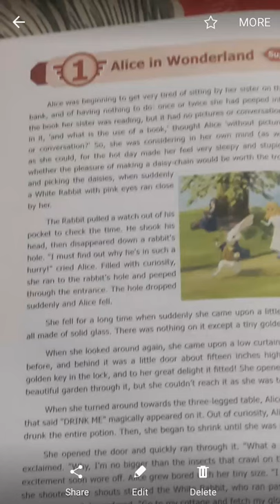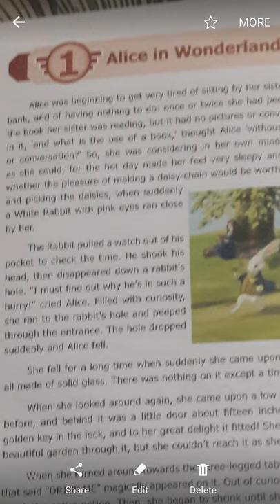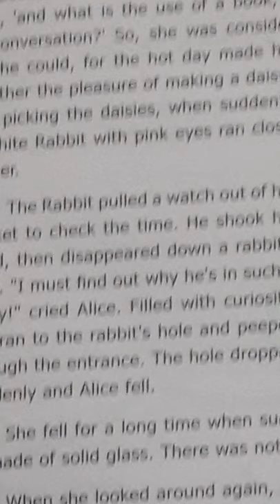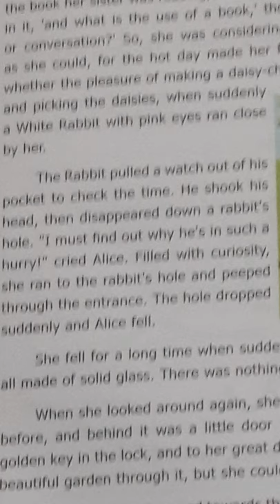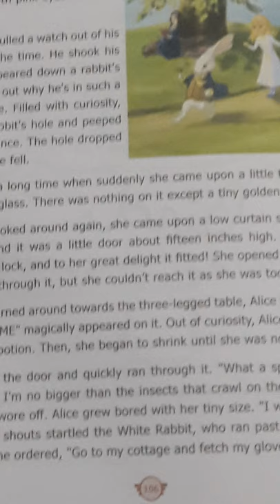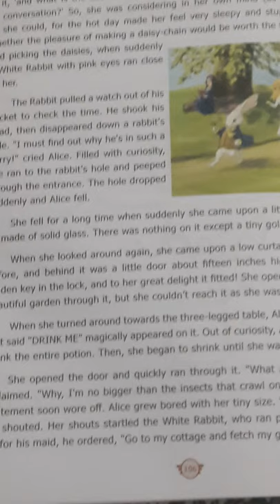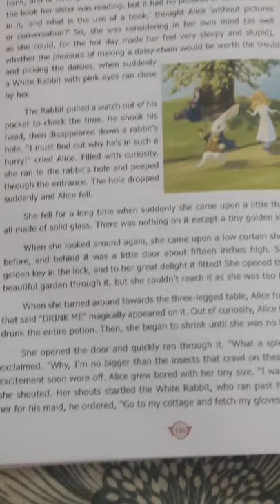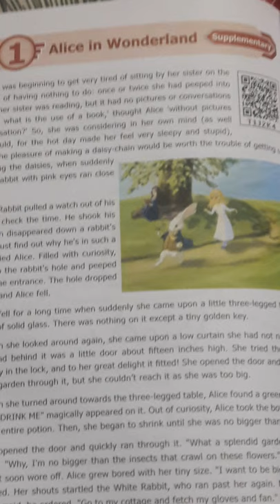VII English Online Class 12-02-2021